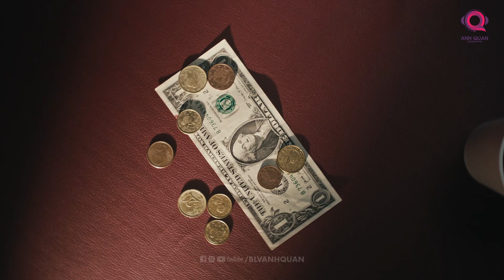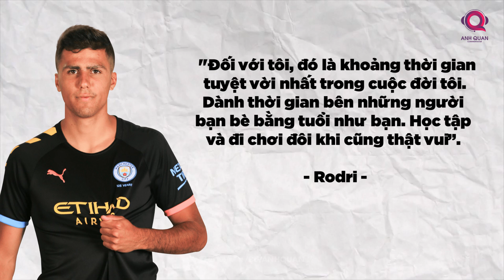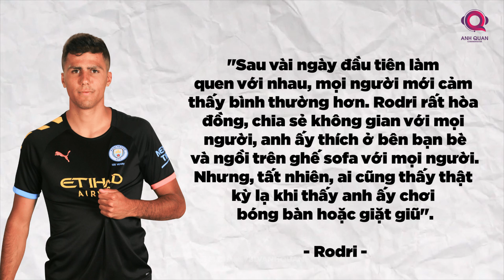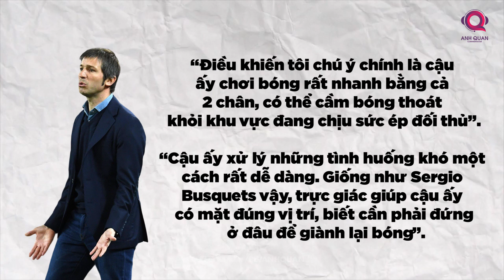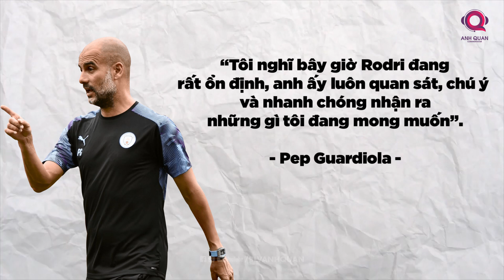RODRI - TẤM GƯƠNG KỲ LẠ NHẤT LÀNG BÓNG ĐÁ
Các cầu thủ càng ngày càng có nhiều danh tiếng, tiền bạc hơn, điều đó có thể là động lực để họ cống hiến nhưng cũng là con dao hai lưỡi, nó có thể khiến một cầu thủ mắc bệnh ngôi sao, ăn chơi, tiêu xài hoang phí dẫn đến bỏ bê sự nghiệp.
Nhưng với Rodrigo Hernández, trụ cột nơi tuyến giữa của một trong những đội bóng lớn nhất thế giới là Man City thì lại rất khác.